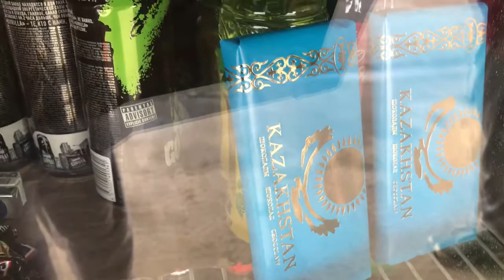Алматы Тараз Аббос Абдуллаев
С Алматы едем в Тараз
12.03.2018